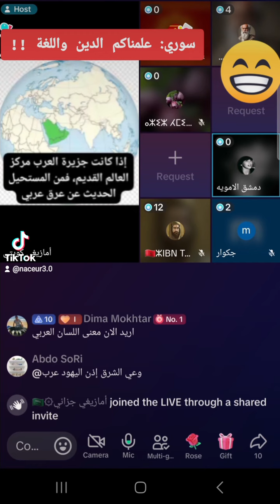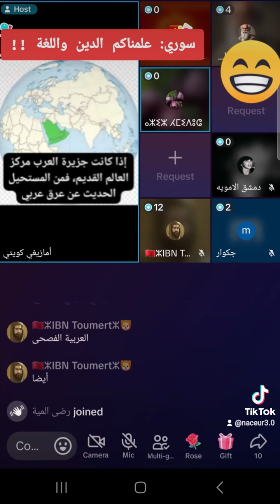الرد على سوري يقول علمناكم العربية والدين